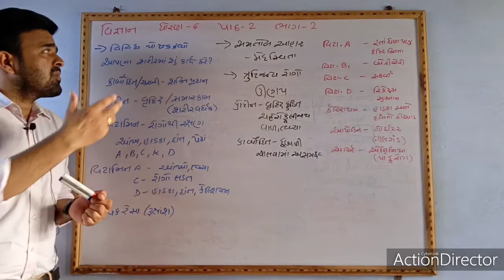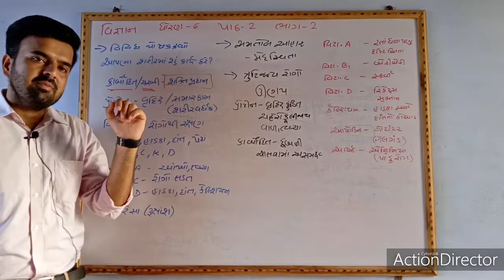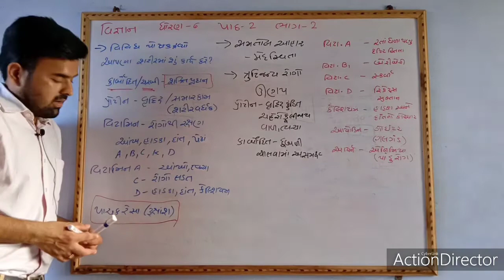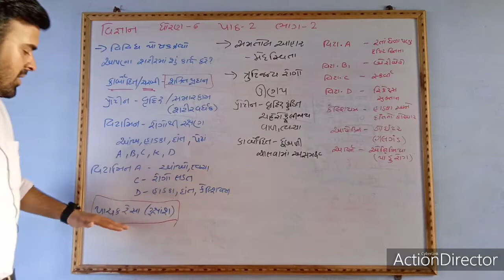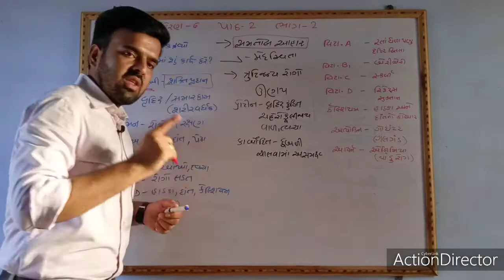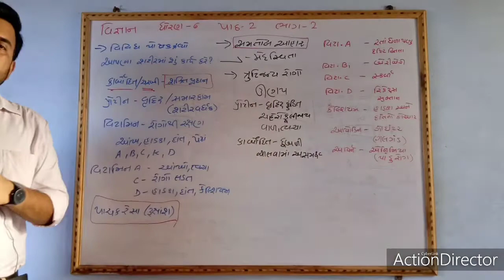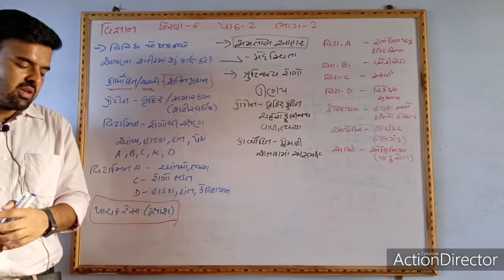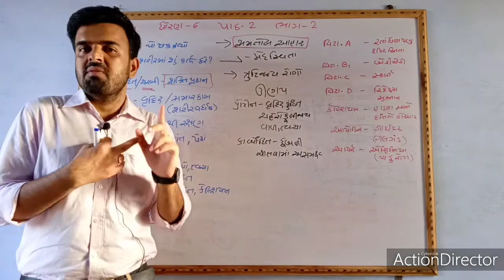વિજ્ઞાન ધોરણ 6 પાઠ2ભાગ2